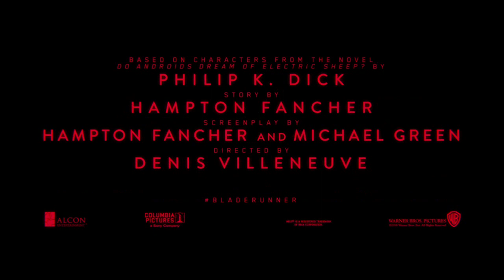Blade Runner 2049 Teaser Trailer - HD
The first official trailer for the Blade Runner sequel has arrived, giving eager sci-fi fans their first glimpse at the return of Deckard and the new Blade Runner in town.

Thirty years after the events of the first film, a new blade runner, LAPD Officer K (Ryan Gosling), unearths a long-buried secret that has the potential to plunge what’s left of society into chaos. K’s discovery leads him on a quest to find Rick Deckard (Harrison Ford), a former LAPD blade runner who has been missing for 30 years.

Blad Runner 2049 hits theaters on October 6, 2017